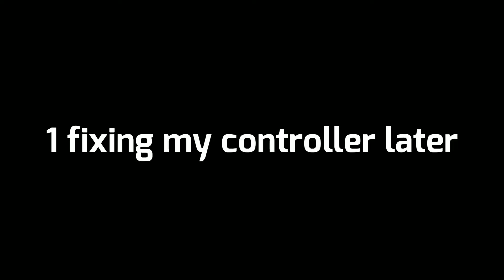Jumping into action | The Last of Us Remastered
It's like undead nightmare with better graphics.